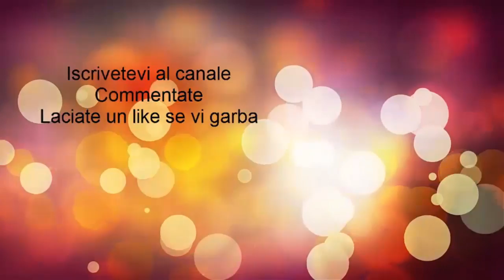FUT 14_SQUAD BUILDER #1 IBRIDA BPL-ITALIA-SERIE A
Belli e brutti ed ai miei iscritti più di tutti!! xD
Ovvi vi porto il mio primo squad builder di circa 90K
Ogni commento su miglioramenti è sempre ben accetto
Qui è Giovi Spo che vi dice
BELLA